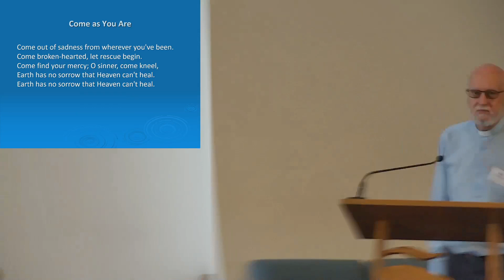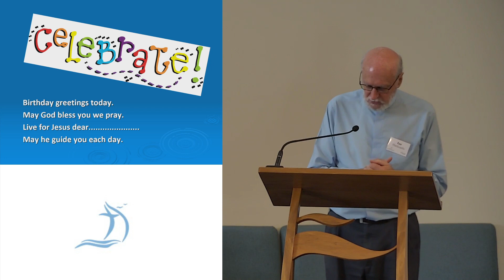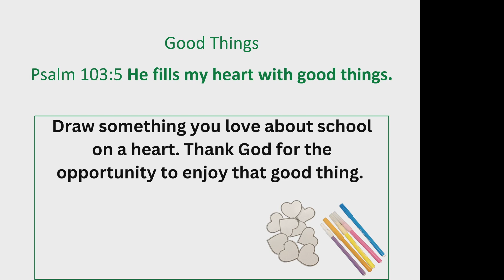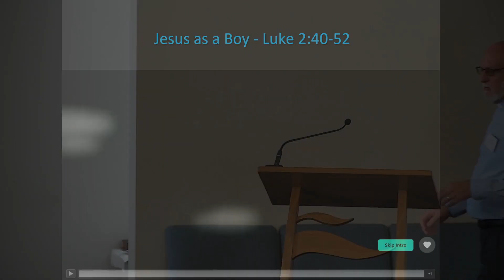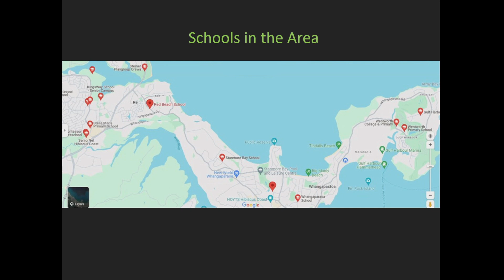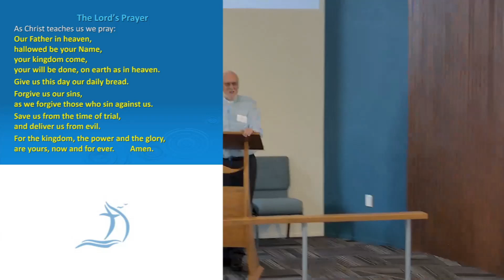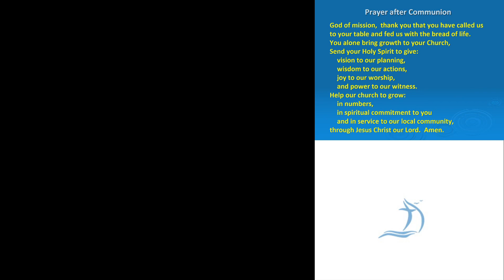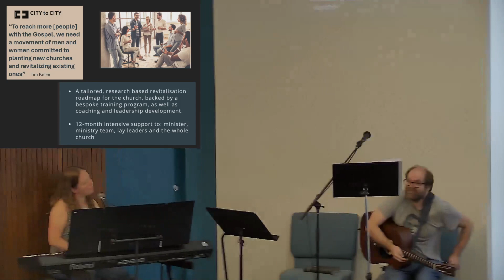2024 02 04 Intergen Service- Back to School